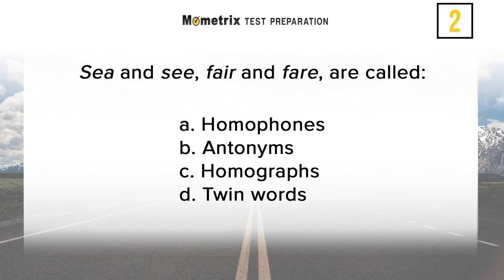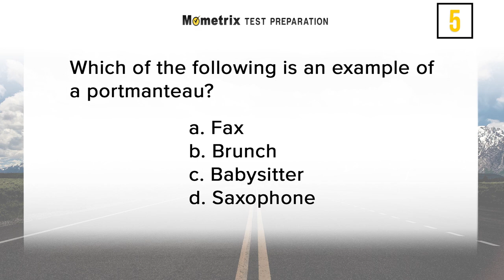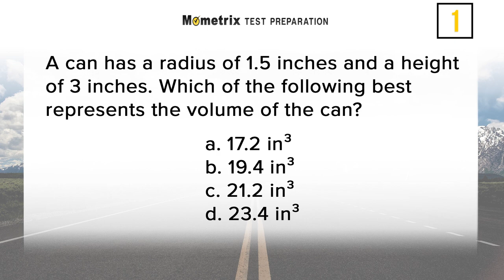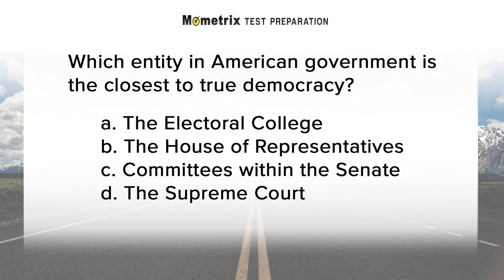NES Elementary Education Practice Test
Use this NES Elementary Education Exam Practice video to get a head-start on your NES Exam. We pride ourselves in providing accurate and up-to-date preparation for your big test. Our research into the National Evaluation Series Examination, helps us to provide you with practice questions that reflect the specific content areas and the essential skills that are critical for you to know on the NES.